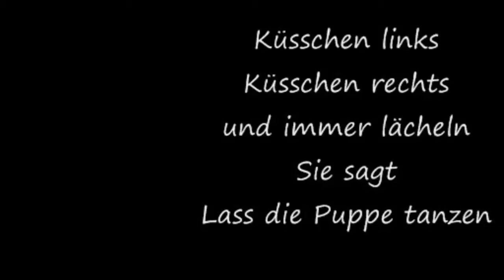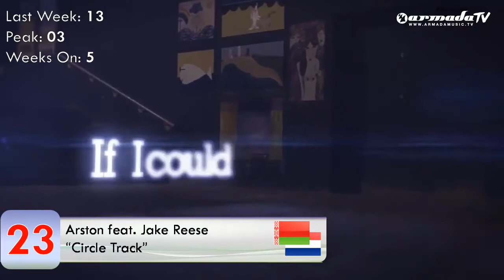Dance Charts: Week 40 (28/02/2015)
This is the fortieth week of Dance Charts, my personal charts which include my music taste.

◘ DROPOUTS ◘

G.R.L. - Lighthouse (24)
Kelly Clarkson - Heartbeat Song (28)
Stockholm Syndrome - Kalabalik (29)
Helena - Ipervoles (30)

◘ YOU CAN ALSO HAVE A LOOK AT: ◘

• Let me know if you want to be added in the list.